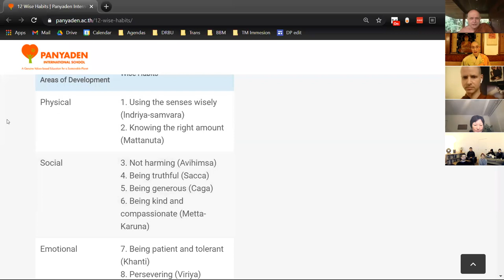Buddhist Education with Ajahn Jayasaro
Ajahn Jayasāro is one of the most respected monks in Thailand. After serving as senior teacher and Abbot of Wat Pah Nanachat, The International Forest Monastery, for over a decade, he broadened his educational focus and became the primary spiritual advisor to several Buddhist K-12 schools in Thailand. How has he applied his Buddhist practice and understanding to his work as an educator? How can a school support ethical development in students? What Buddhist principles can students or teachers apply to support their educational growth?